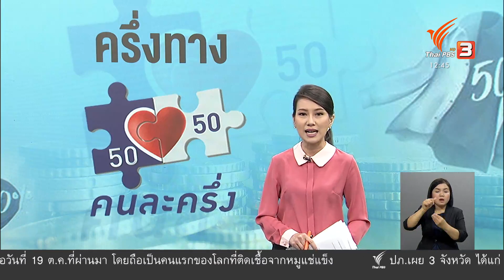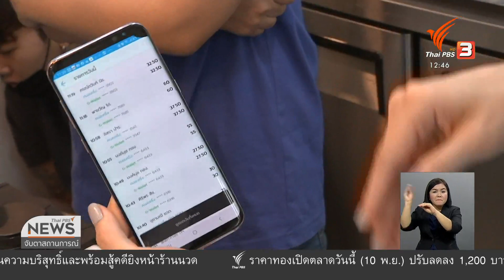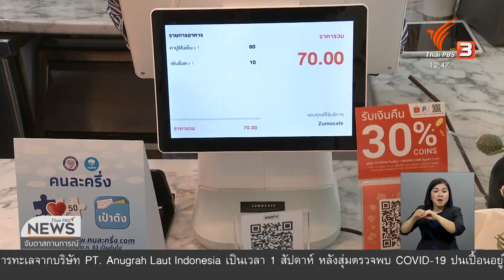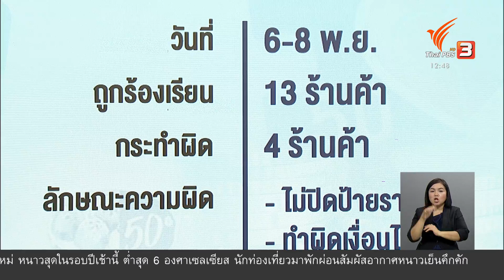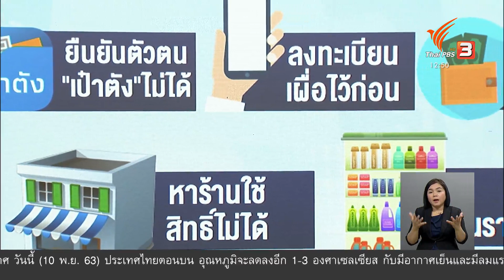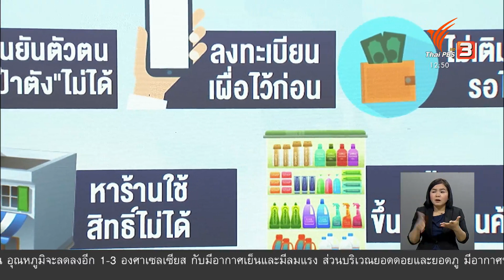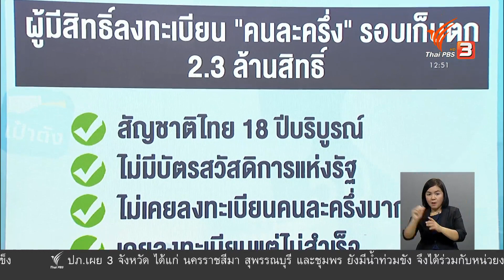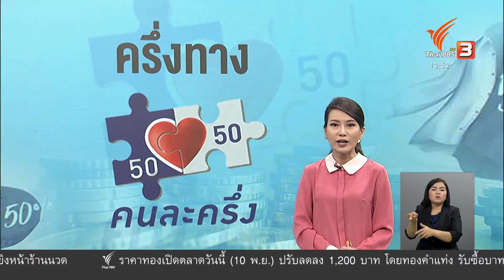ครึ่งทางคนละครึ่ง : วัคซีนเศรษฐกิจ (10 พ.ย. 63)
โครงการคนละครึ่ง เป็นโครงการหนึ่งที่ประชาชนให้ความสนใจใช้สิทธิ์จำนวนมาก แต่ระหว่างโครงการยังพบปัญหาทั้งร้านค้าและการใช้สิทธิ์ที่จะต้องตรวจสอบแก้ไข เพื่อให้โครงการประสบความสำเร็จ
ติดตามชมรายการจับตาสถานการณ์ย้อนหลังได้ทาง